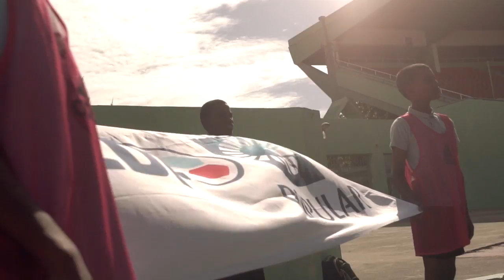Liga Dominicana de Futbol LDF Popular 2017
Inicio de temporada 2017